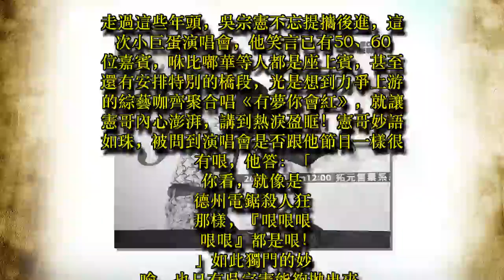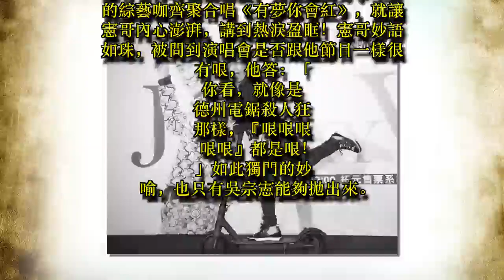吳宗憲破蛋大作 妙喻德州電鋸殺人狂 滿滿是「哏哏哏哏哏」